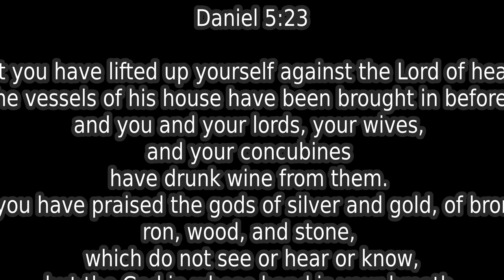0308/2020 "Defiling The Vessel of God" [Daniel 5:17-23] Ultrawide 4K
03/08//200

"Defiling the Vessel of God"

Daniel 4:17-23 (ESV)

17Then Daniel answered and said before the king, “Let your gifts be for yourself, and give your rewards to another. Nevertheless, I will read the writing to the king and make known to him the interpretation. 18O king, the Most High God gave Nebuchadnezzar your father kingship and greatness and glory and majesty. 19And because of the greatness that he gave him, all peoples, nations, and languages trembled and feared before him. Whom he would, he killed, and whom he would, he kept alive; whom he would, he raised up, and whom he would, he humbled. 20But when his heart was lifted up and his spirit was hardened so that he dealt proudly, he was brought down from his kingly throne, and his glory was taken from him. 21He was driven from among the children of mankind, and his mind was made like that of a beast, and his dwelling was with the wild donkeys. He was fed grass like an ox,
and his body was wet with the dew of heaven, until he knew that the Most High God rules the kingdom of mankind and sets over it whom he will. 22And you his son,f Belshazzar, have not humbled your heart, though you knew all this, 23but you have lifted up yourself against the Lord of heaven. And the vessels of his house have been brought in before you, and you and your lords, your wives, and your concubines have drunk wine from them. And you have praised the gods of silver and gold, of bronze, iron, wood, and stone, which do not see or hear or know, but the God in whose hand is your breath, and whose are all your ways, you have not honored.